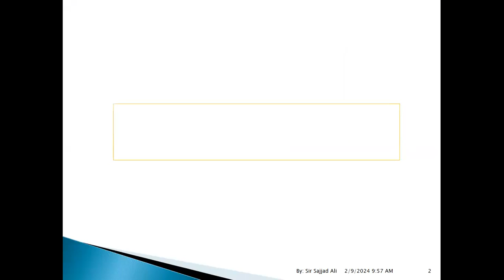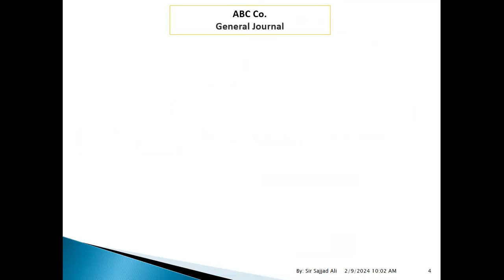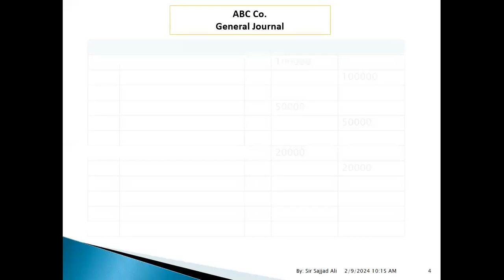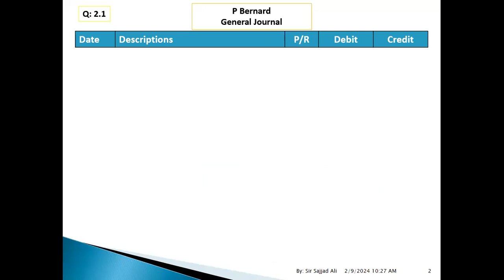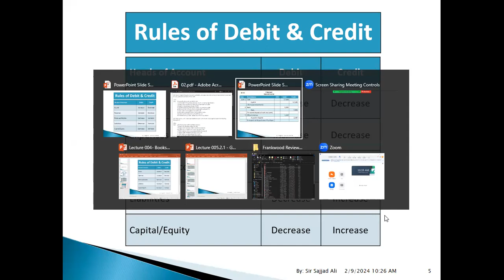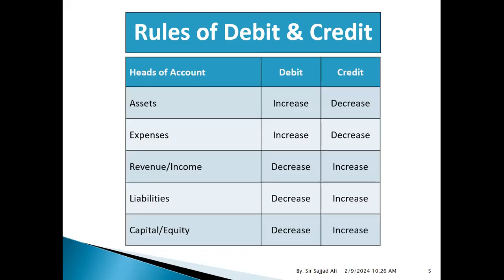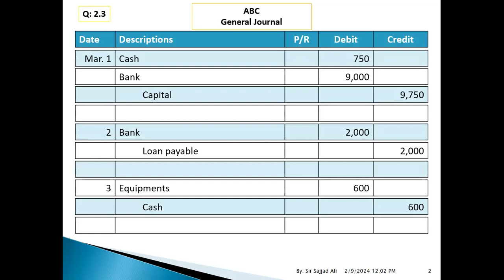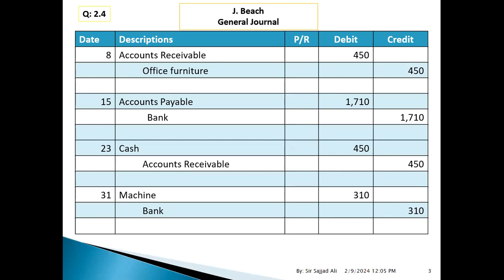GENERAL JOURNAL 2 1,2 2,2 3,2 4